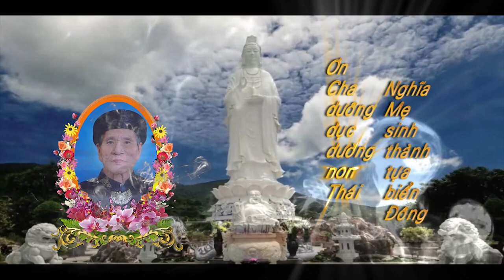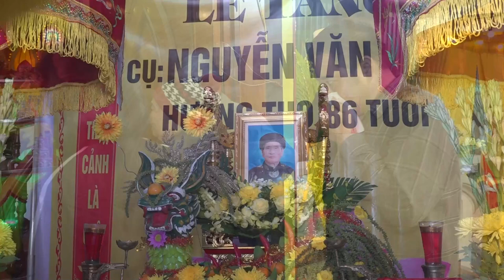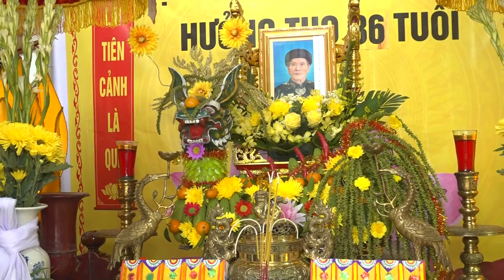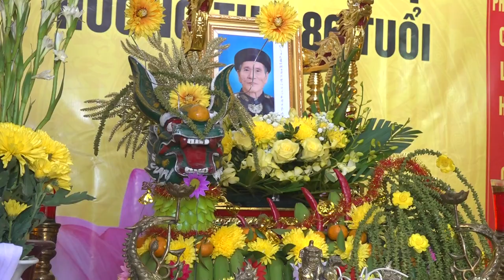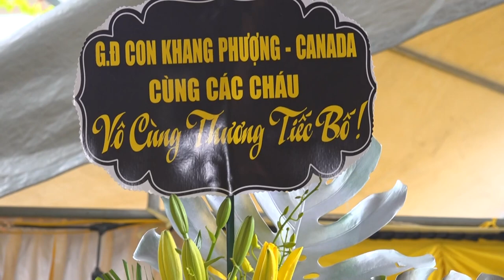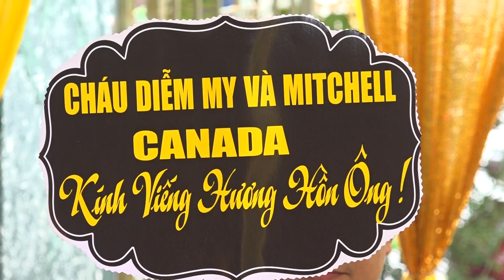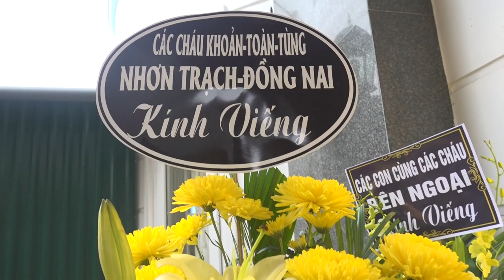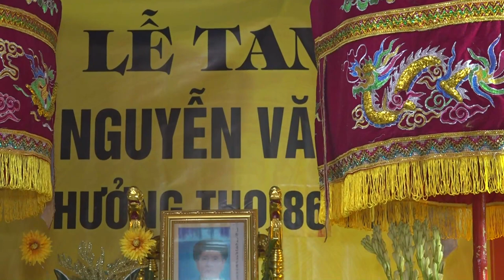Video Tang Lễ Cụ Ông NGUYỄN VĂN TỴ (1939 - 2024)